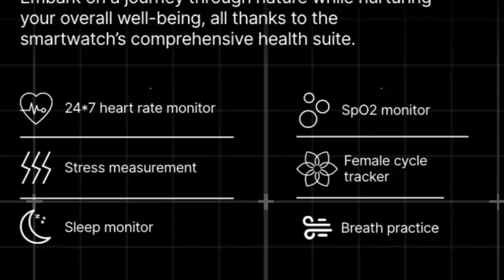Noise Colorfit THRILL⚡Rugged Smartwatch🔥